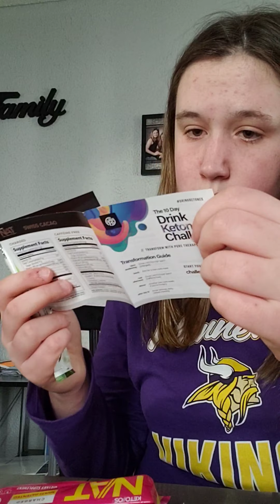I don't know what happend to my other video but here this